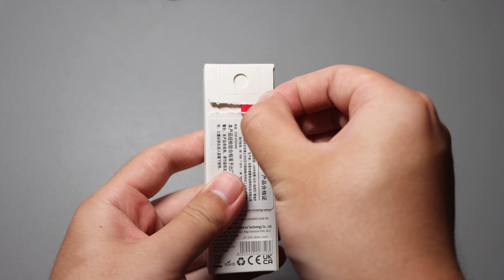[开箱]OLIGHT傲雷I3T黑红龙焰随身EDC小手电筒外观展示